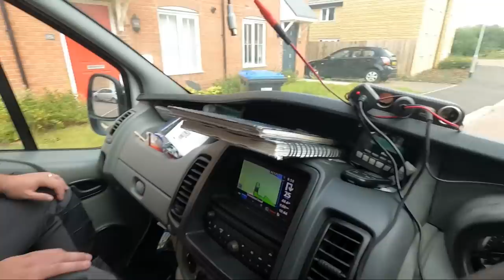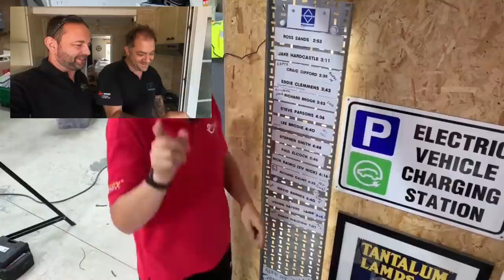2nd fix of rewire with special mystery guest - Part 1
Completing 2nd fix of a rewire with Secret Millionaire Craig Gifford